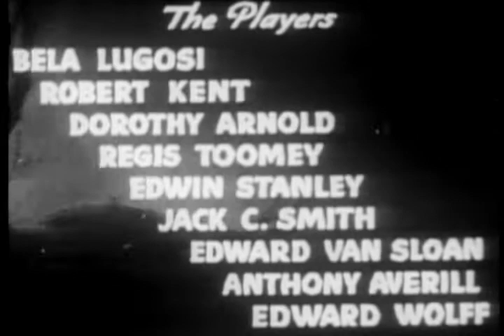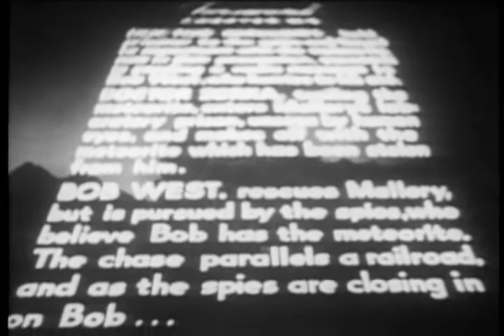The Iron Monster (1939) - The Phantom Creeps